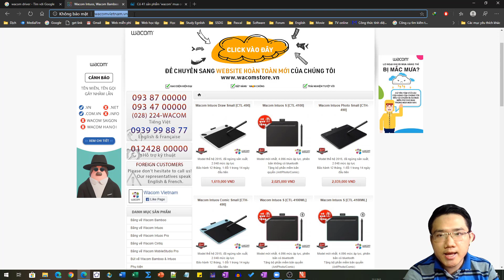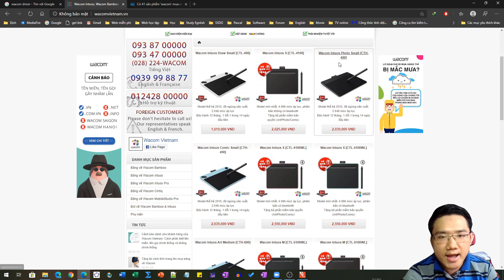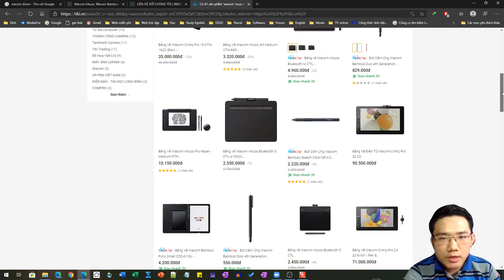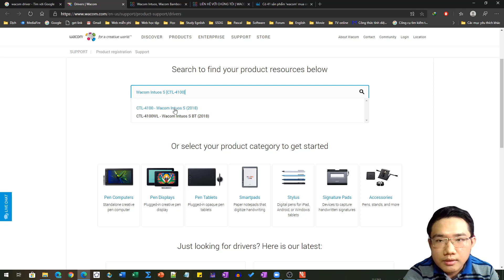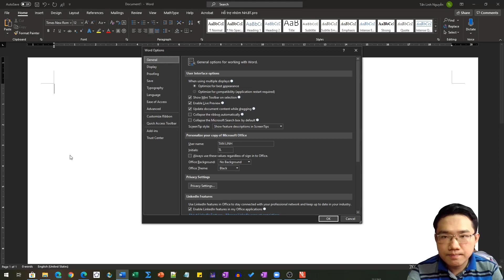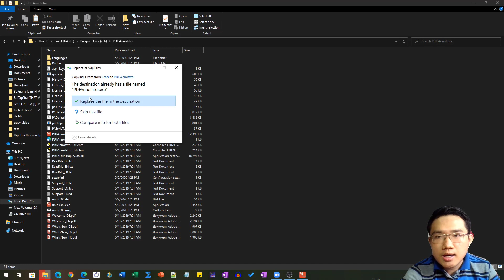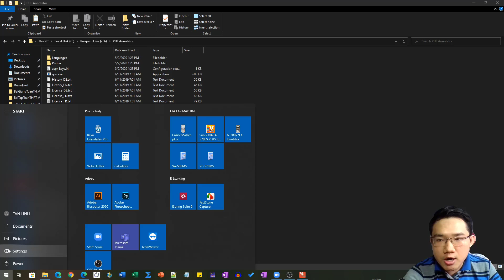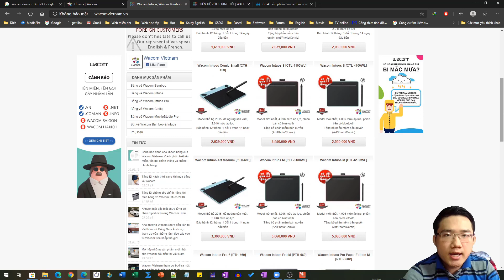Hướng Dẫn Sử Dụng Bảng Vẽ Điện Tử Trong Dạy Học Trực Tuyến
Xin chúc quý thầy cô thành công!